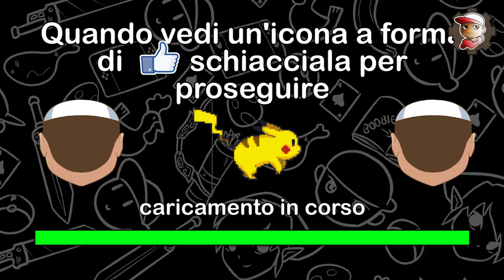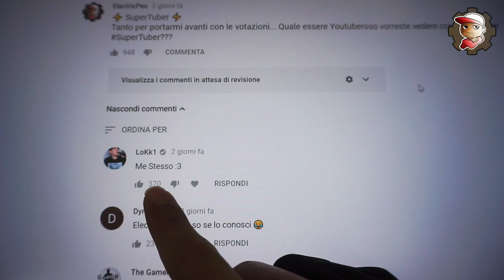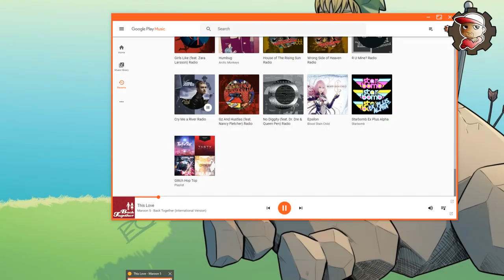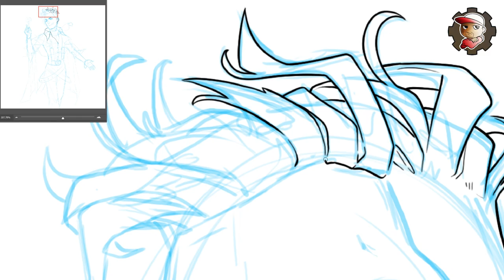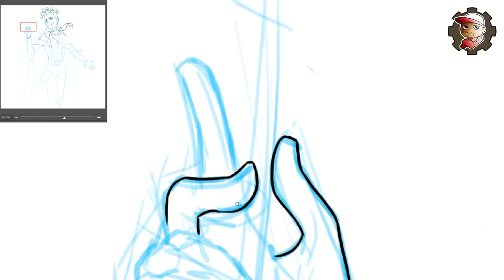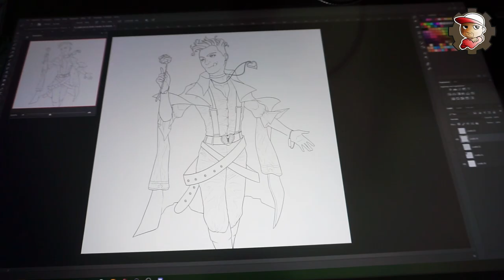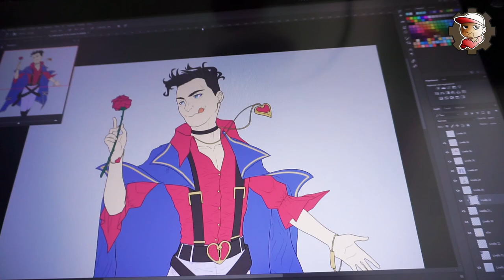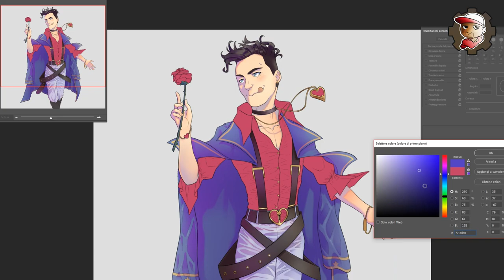Disegno Lokk1 SuperCattivo - SuperTuber - 12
Lokk1 entra in SuperTuber pronto a schierarsi nella parte dei SuperCattivi! Lo disegno e vi racconto cose